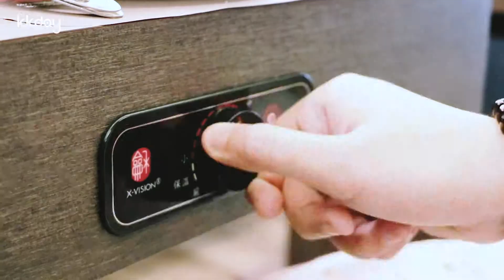台北美食：红九九麻辣火锅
吃麻辣锅还只是想辣得过瘾，那就落伍啰！😱 位于台北延吉街巷弄裡的个人麻辣锅有别于一般麻辣火锅过度强调辣味的口感🥘🔥🔥🔥 而造成用餐后的不适，坚持採用四川纯正古法，「 重麻不重辣 」🤩👏 麻辣汤头加入四川特级青花椒，搭配中药五行，在湿热的气候下让身体不易产生燥热感，使你更享受麻辣火锅的风味。

Join with KKday!